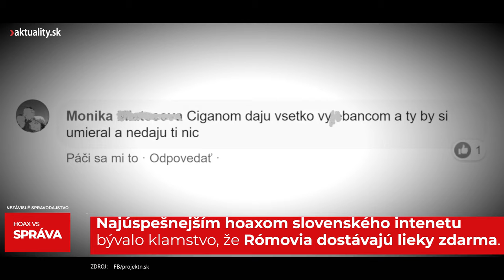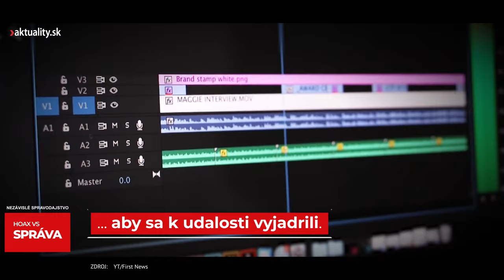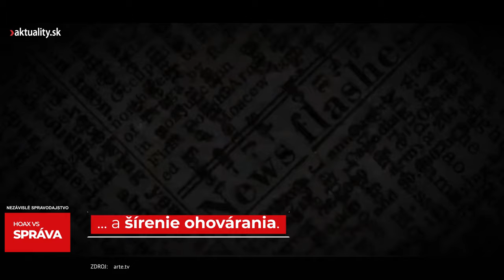👽 Najzdielanejší hoax slovenského internetu ukazuje, aké je šírenie klamstiev nebezpečné | Aktuality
📣 Ľudia neraz pochopia, aké sú dezinformácie škodlivé, až keď ich pocítia na vlastnej koži.
Najzdielanejší hoax slovenského internetu ukazuje, ako dlho dokáže klamstvo balamutiť ľudí.